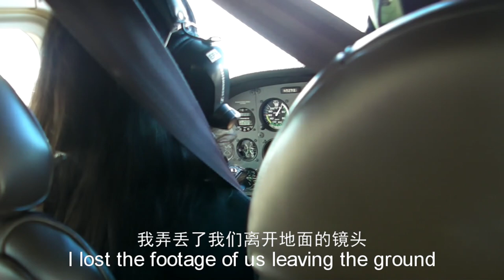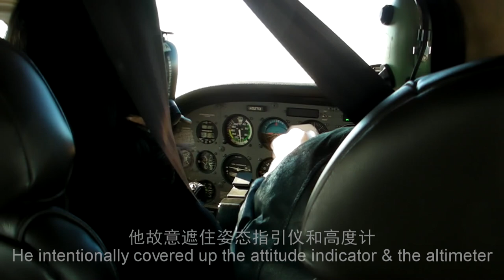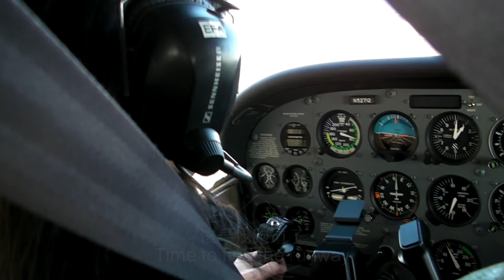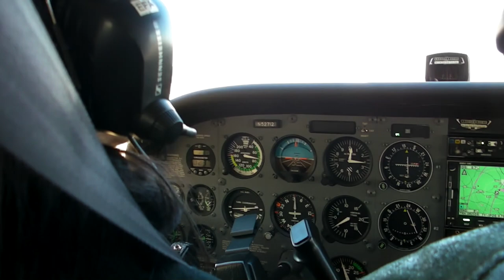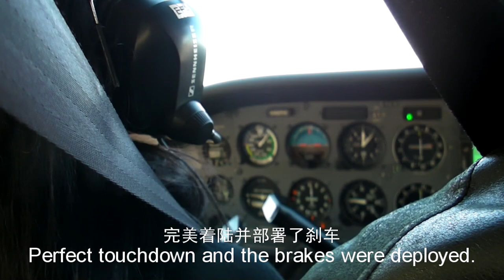My First Discovery Flight at Hanscom, Bedford, MA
I took my first discovery flight at Hanscom airport in Bedford, MA on 11/29/2013
Though it was around Thanksgiving, that day was very cold
It was one of the coolest experience I've had and I will remember forever
Almost all the footages were recorded inside the plane, so the video can be boring. It is more of my own way of leaving a trace of a wonderful memory for myself.

I took my second flight in summer of 2014. That was a very different experience due to the beautiful sunset and the use of GoPro camera to capture more interesting footages from other angles. I will make a video as well in the future and post here.

The airport is the region’s largest general aviation airport and a vital link in the transportation infrastructure of Massachusetts and New England. It is home to private and corporate aircraft of all sizes and offers limited commercial service.